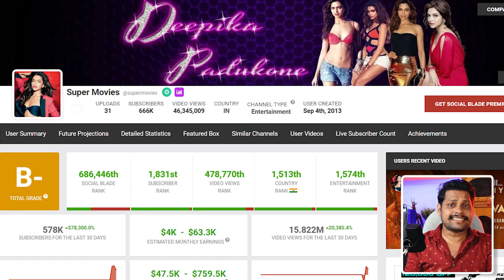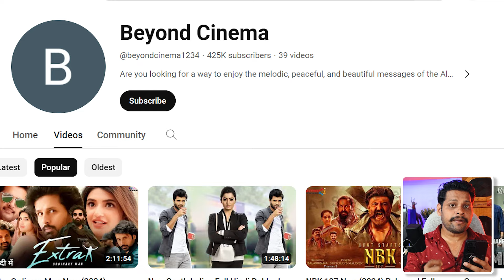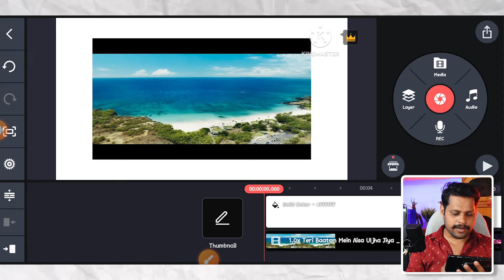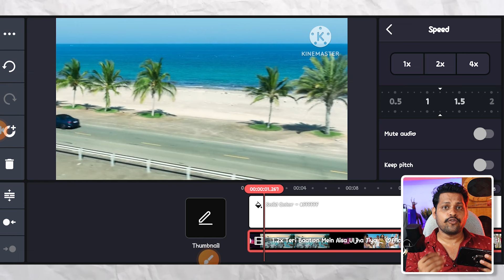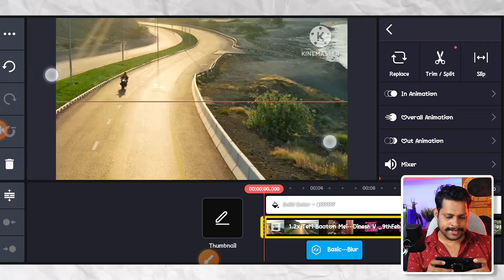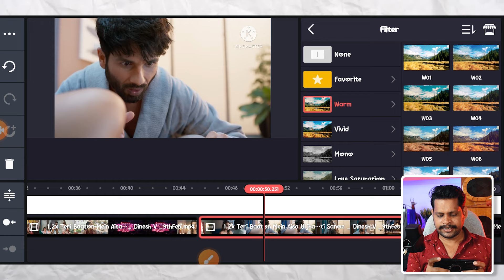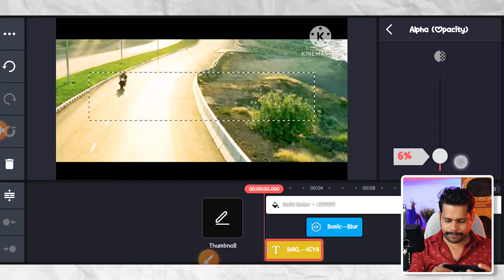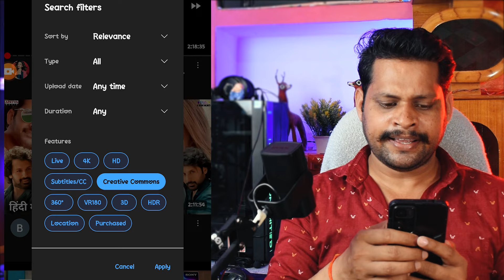How to Upload Movies Without Copyright | 101% Working🔥| Movie Kaise Upload Kare Bina Copyright Ke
Welcome to the new video! How to Upload Movies Without Copyright | 100% Working🔥| Movie Kaise Upload Kare Bina Copyright Ke

👉Boya ByM1 Microphone with 20ft Audio Cable ➜

👉JBL Commercial CSLM20 Auxiliary Omnidirectional Lavalier Microphone ➜

👉wipro Garnet 50w LED High Wattage Bulb ➜

👉Set Of 4 Motivational Framed Alphabets Painting ➜

👉Crompton Galaxy Decoration Copper USB Fairy Lights with 100 Led ➜

👉Artificial Bonsai Tree Fake Plants ➜

👉SHANNO COLLECTION Carpet For Table ➜

Your Queries👇_________
🤑(101%) Movie Upload Karke Paise Kaise Kamaye | How To Upload Any Movie On YouTube Without Copyright
Youtube par movie kaise upload kare
how to upload movies on youtube channel
youtube upload movie
movies upload youtube
movie clips upload youtube
upload movie clips without copyright
movie kaise upload kare
film kaise upload kare
how to upload movies on youtube without copyright in telugu
how to upload movies in telegram channel
how to upload movies without copyright
how to upload movies on youtube without copyright in tamil
how to upload movies on telegram
how to upload movies on youtube without copyright malayalam
how to upload movies on website and earn money
how to upload movies on youtube without copyright in mobile
how to upload movies on youtube without copyright in kannada
how to upload movies on youtube without copyright and earn money
how to buy movies on youtube
how to buy movie tickets online
how to buy movie tickets at the theatre
how to buy movie and upload on youtube
how to buy movies in amazon prime
how to buy movies and upload on youtube telugu

How to Upload Movies Without Copyright | 100% Working🔥| Movie Kaise Upload Kare Bina Copyright Ke